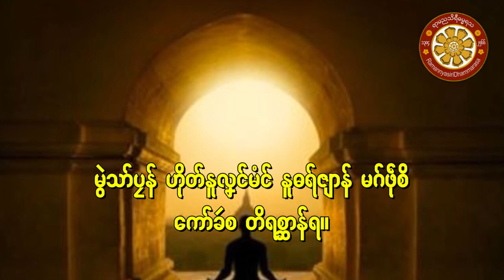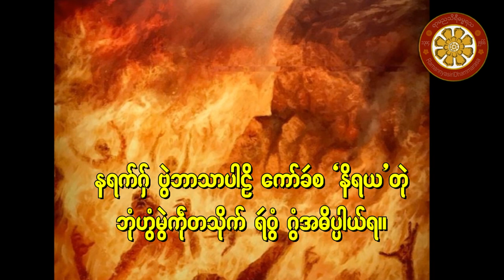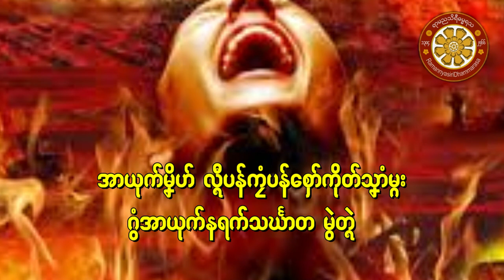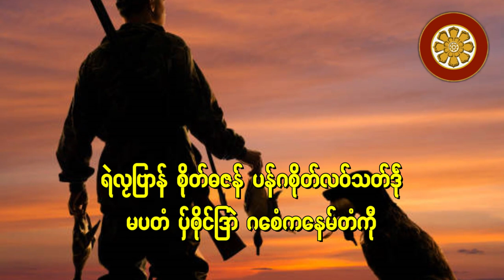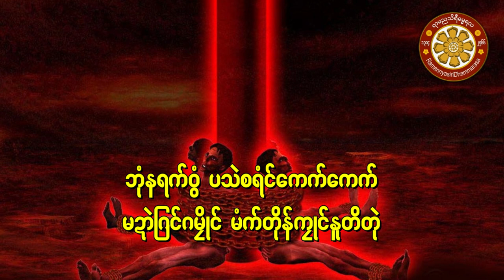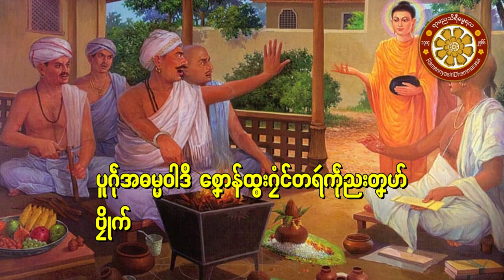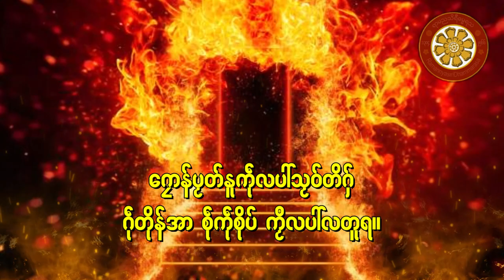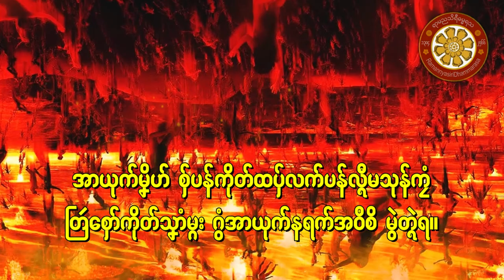အပါယ်ပန်ဘုံ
အပါယ်ပန်ဘုံ ကေုာံ နရက်ဒ္စာံထပ် − အဓိပ္ပါယ်ပြိုတ် နရက် တိရစ္ဆာန် အသုရကာဲ